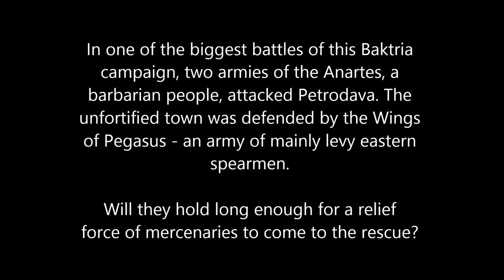Rome II: Total War - Battle of Petrodava, 109 BC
Rome II Total War Baktria campaign. The Anartes are attacking with overwhelming force Petrodava, defended mostly by eastern levy spearmen and light missile units. The garrisobn luckily has 2 units of pikemen and some Greek spearmen. In addition a relief force is approaching, consisting of local mercenaries and a bodyguard of armoured elephants. Everything depends on the defenders holding out long enough for the reinforcements to arrive. Fortunately the levy eastern spearmen are battle hardened veterans who even though depleted from recent battles could still hold their ground. The bleak rainy day was full of acts of valour, charges and countercharges, flanking moves and counter flankings, cries of anger and joy, agony and hatred and splendid shiny armour reflecting the eastern sun piercing through the rain and clouds. I wish I could make a decent machinima out of it but I do not really have the skill so if anyone would like to make a machinima out of this battle, contact me at